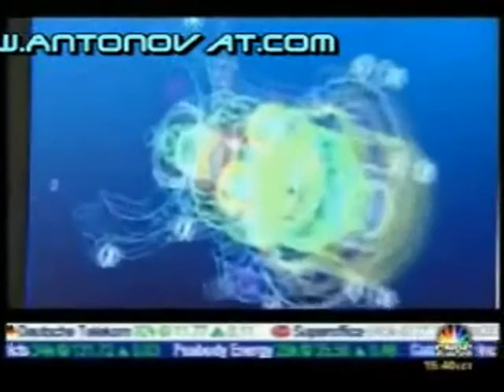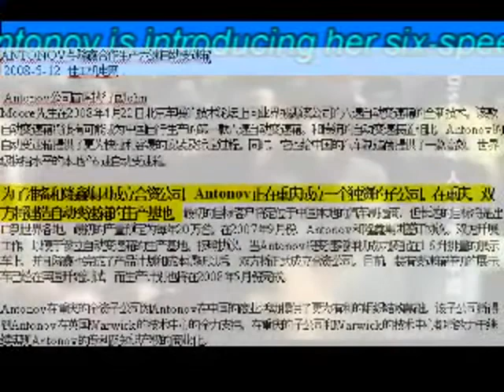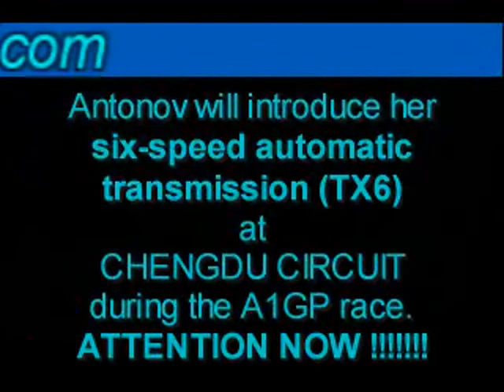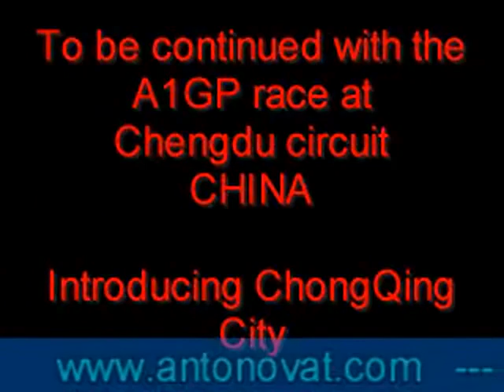集团 隆鑫 A1GP Antonov six-speed automatic 隆鑫 6速自动变速箱 TX6 重庆隆鑫工业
At A1GP at Chengdu circuit in China Antonov has presented her superb six-speed automatic transmission to the world. Antonov has give demonstrations to the top 10 of China's car manufactures.